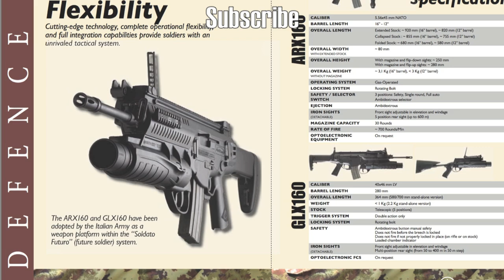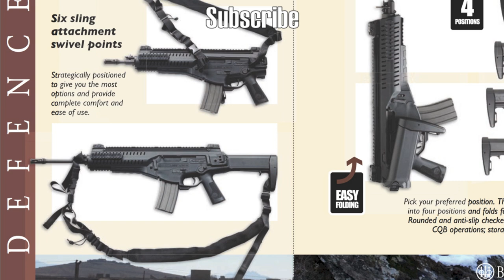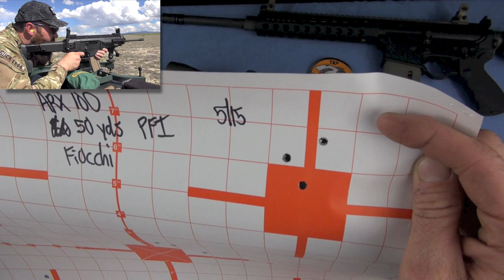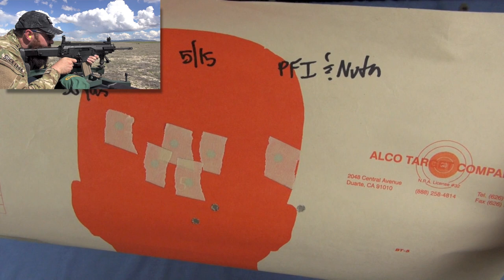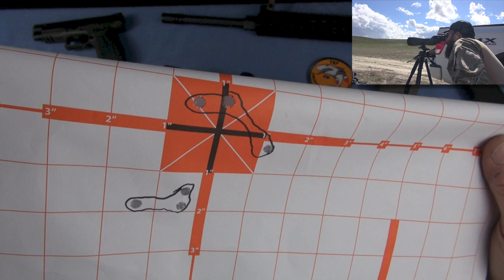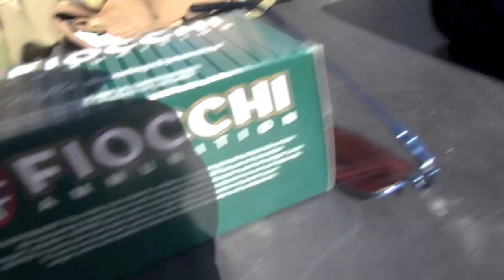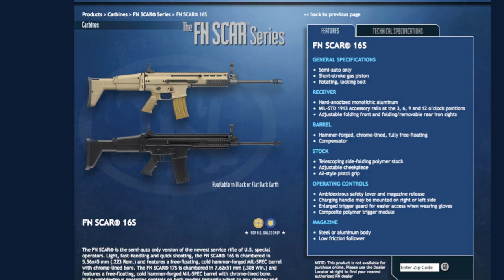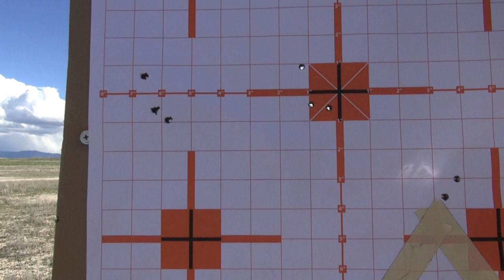Beretta ARX-100: Video Gamers Will Love! {FULL REVIEW]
It IS superlight and some may love its video game/movie looks but in this Nutnfancy full review of the Beretta ARX-100, we dig a lot deeper. Among other things, the timing is off on the ARX-100. Beretta should have issued it four years ago; in the now saturated black rifle market the ARX may fail to find traction. The design does possess innovation however and it is clearly shown in the in-field shooting video here and discussions of ergos, design, firepower, special features, sighting, fieldstrip, and reliability. At a price of around $1500 however, it represents lower value than just a great AR-15 you either build or buy. Competitive options discussed. Another Nutnfancy original review that will ground the discussion on the Beretta ARX-100. Nutnfancy Likability Scale: 5 out of 10